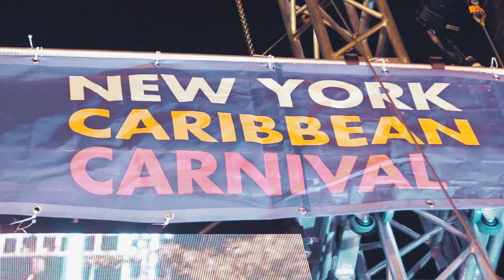Farmer Nappy - New York Labor Day WIADCA Brass Fest 2018 [ NH PRODUCTIONS TT ]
Farmer Nappy - New York Labor Day 2018

Wiadca Brass Fest 2018